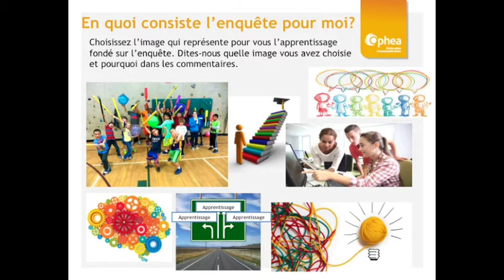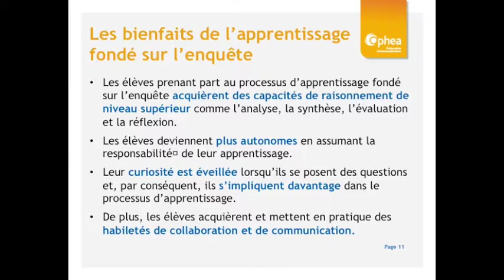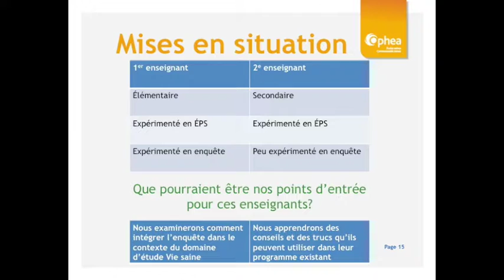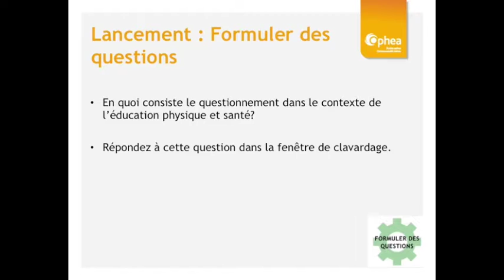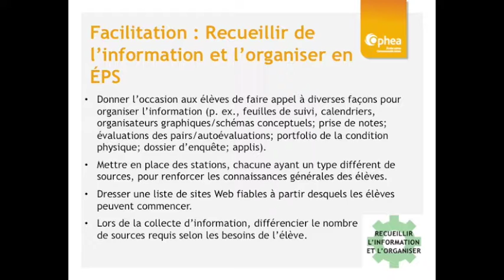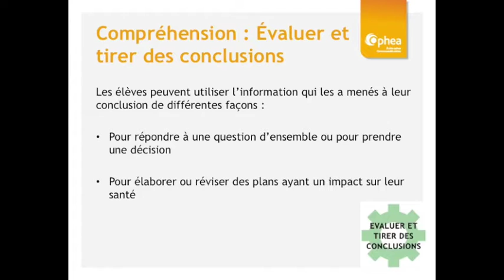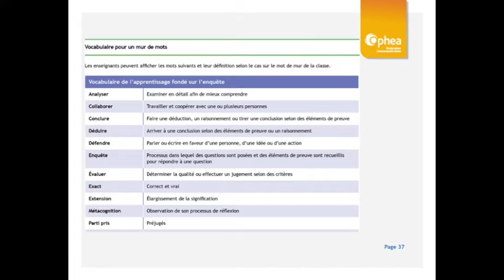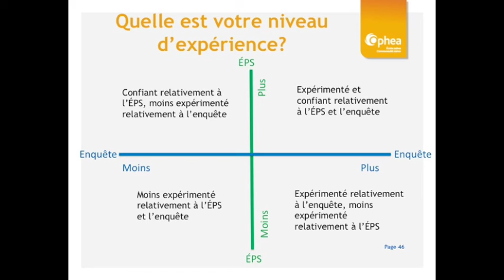L’apprentissage par l’enquête en éducation physique et santé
Ce webinaire donnera l’occasion aux participants :
● D’apprendre comment se fait la mise en pratique de l’approche et du processus d’apprentissage fondé sur l’enquête dans le contexte de l’éducation physique et santé;
● De décortiquer le processus d’enquête afin d’identifier des points d’entrée potentiels pour l’enseignement ainsi que de découvrir des outils pour favoriser l’apprentissage des élèves;
● D’explorer des mises en situation et des exemples pratiques faisant partie du programme-cadre d’ÉPS pour la 1re à la 12e année;
● De découvrir des ressources créées par Ophea pour appuyer l’apprentissage fondé sur l’enquête en ÉPS.

Présentateur: André Cyr

Ce webinaire est à l’intention des enseignants de l’élémentaire et du secondaire.

N.B. Le webinaire a eu lieu le 18 mai 2016.

À PROPOS D’OPHEA

Ophea est un organisme sans but lucratif animé par la vision que tous les enfants et les jeunes valorisent et jouissent des bienfaits d’un mode de vie sain et actif qu’ils conserveront pendant toute leur vie. Depuis 1921, Ophea travaille dans le but de favoriser la santé et l’apprentissage des enfants et des jeunes dans les écoles et les communautés grâce à des programmes et services de qualité, des partenariats, et des activités de sensibilisation/revendication.